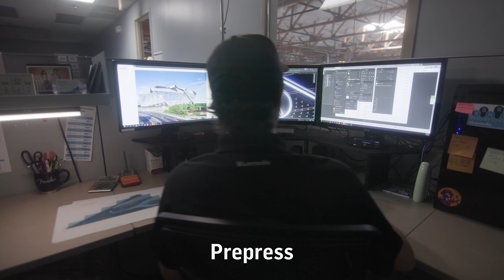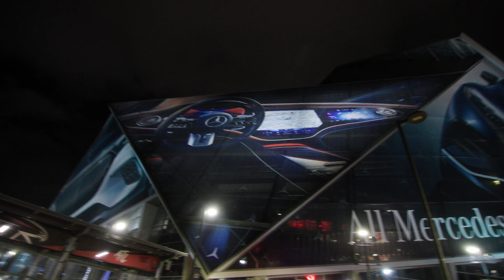Mercedes-Benz Stadium Wrap & Illumination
A “must see” video!  To promote the growing Mercedes-Benz Electric Portfolio, we printed & installed over 100K sf of vinyl graphics along with nighttime illumination to create a stunning visual on Mercedes-Benz Stadium.  A big THX to our friends at Merkley + Partners for the opportunity!